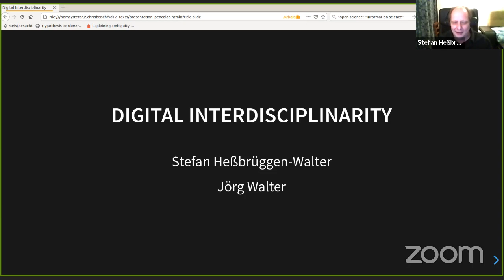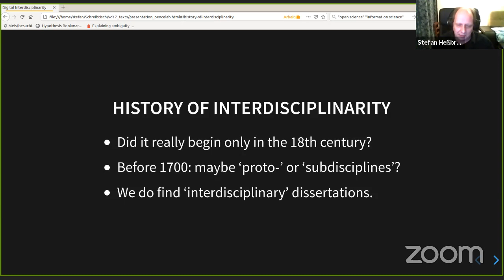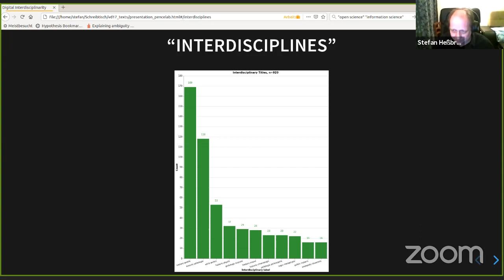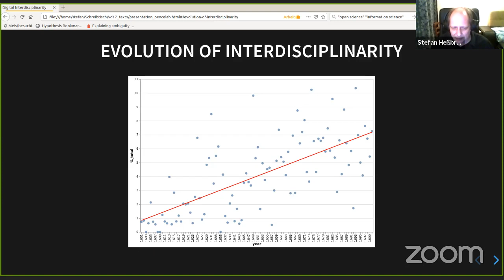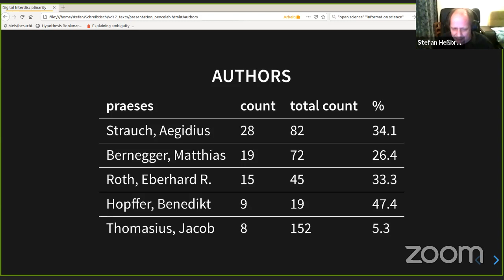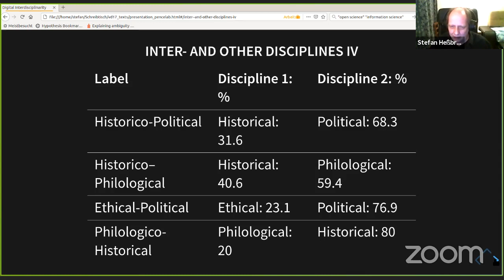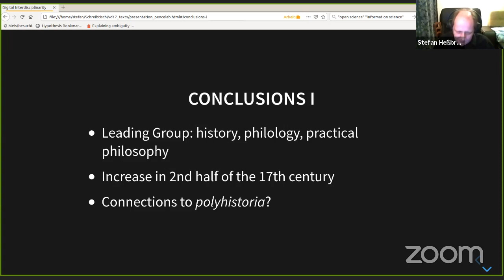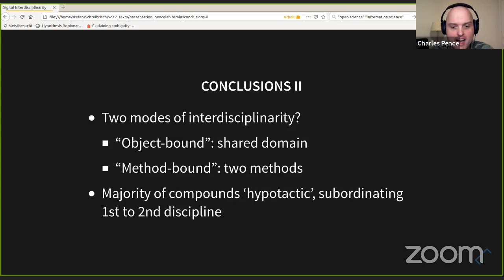Heßbrüggen-Walter & Walter – Digital Interdisciplinarity – DS² 2021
The talk “Digital interdisciplinarity: metadata as a source for the historiography of scholarship in the Holy Roman Empire” by Stefan Heßbrüggen-Walter (HSE University) and Jörg Walter (Independent Scholar), recorded at the DS² 2021 online conference, March 17, 2021.

Our presentation will discuss challenges and first results of an analysis of metadata for more than 14000 philosophical dissertations defended at German universities in the 17th century. Metadata for historical prints are a digital product of scholarship. Their analysis can provide new insights into the history of philosophy, the sciences and humanities in Germany in the 17th century. But digital methods that may be a good fit for contemporary scientific practices are not applicable in this domain: full texts are not available which hinders citation analyses. We cannot be sure that our data are sufficiently complete, because bibliographies can have lacunae and large parts of the historical record may have been lost in previous centuries. Taxonomies we use for contemporary scientific practices may not be applicable to historical domains. Besides that, there are also problems specific for metadata of early modern prints: they are typically compiled over a long period of time, edge cases are resolved in different ways. We will first discuss some of these problems, e. g. regarding the application of unique identifiers, divergences in capturing certain metadata elements, and problems of subject indexing. We will then present first results that shed a fresh light on the academic institutionalisation not just of philosophy proper or natural philosophy and mathematics, but also of disciplines like philology and history which were practiced at faculties of philosophy.